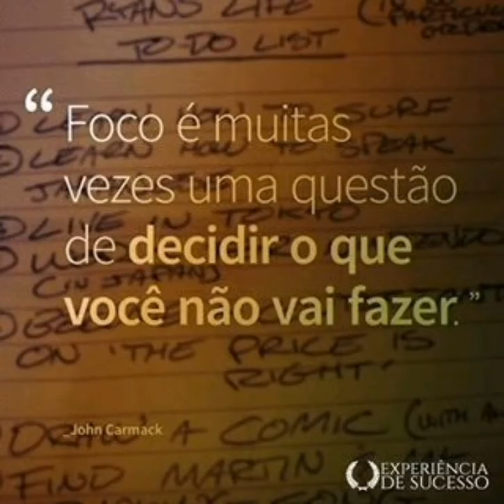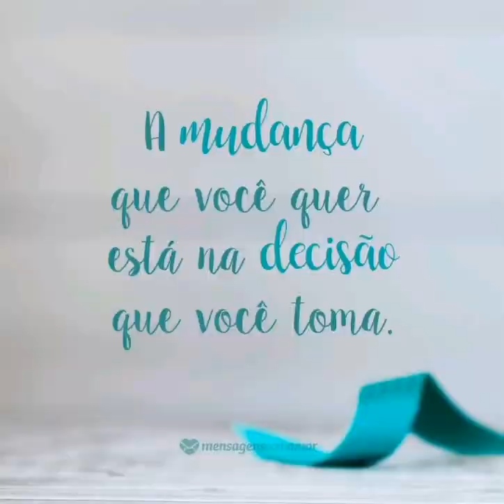MENSAGENS DE SUCESSO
Mensagens de Sucesso com música